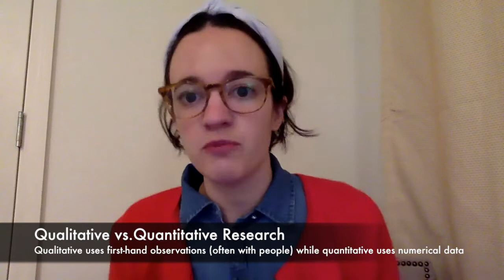Singing Brain Episode 2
In this episode of the Singing Brain, Dr. Amy Belfi explains her research regarding music preferences and how music can improve our commutes. Dr. Belfi is an assistant professor at the Missouri University of Science and Technology and received her PhD in Neuroscience from the University of Iowa. She has worked with notable companies such as Ford and Spotify in addition to doing her own research about how music influences our thoughts, feelings, and behavior. Dr. Belfi has studied a wide array of topics related to music and neuroscience, and it was a pleasure having her on the show.